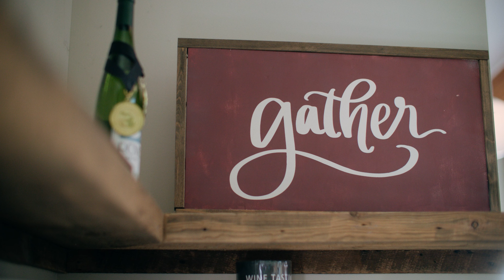McKenzie's Story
Traverse City vineyard owner and Oakland University alum, McKenzie Gallagher, combines family heritage and tradition with entrepreneurial dreams.